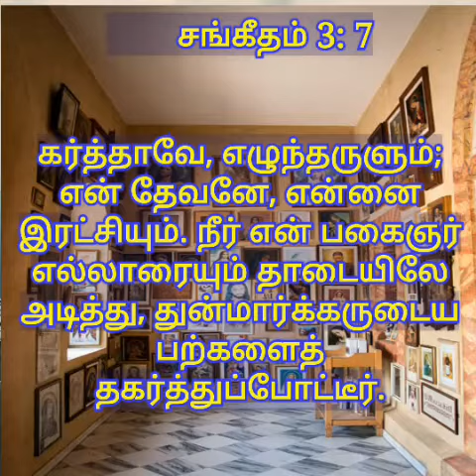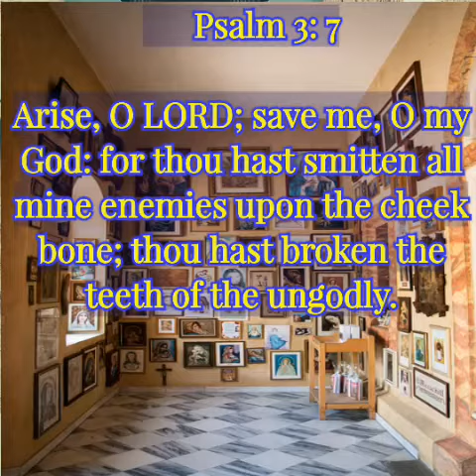TODAY BIBLE VERSE | PUTHUVAI TAMIZHAN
Today bible verse in tamil and english arise o lord save me o my God